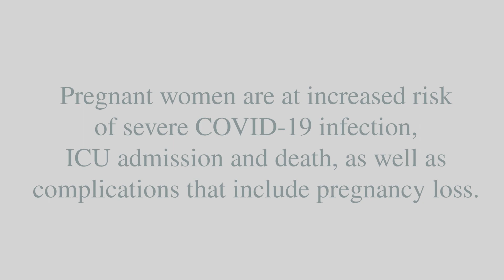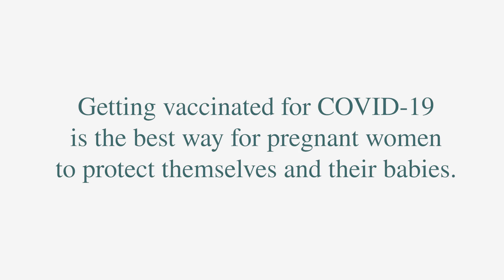Facing COVID-19: Vanessa Alfermann - Texas Children's Hospital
Why should pregnant get the COVID-19 vaccine? This educational and compelling video conveys the implications of COVID-19 among pregnant women and the importance of protecting you and your unborn child by receiving the COVID-19 vaccine.